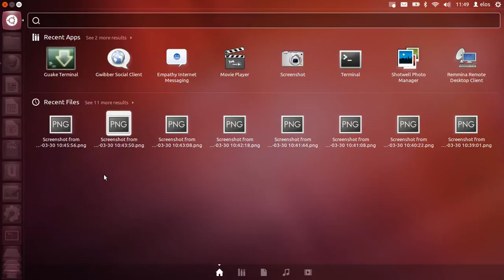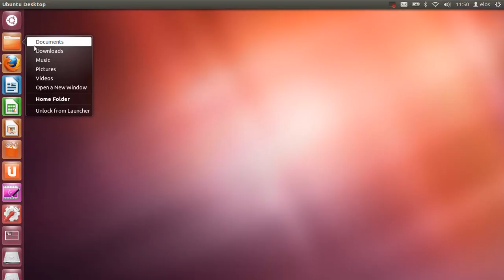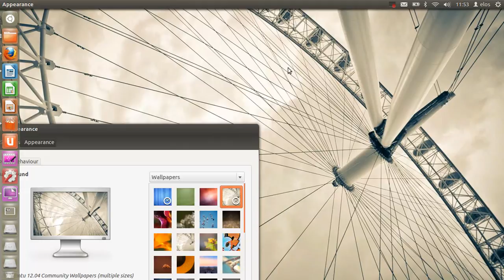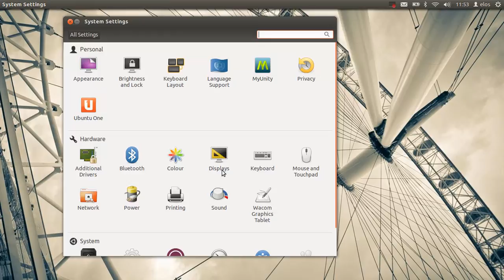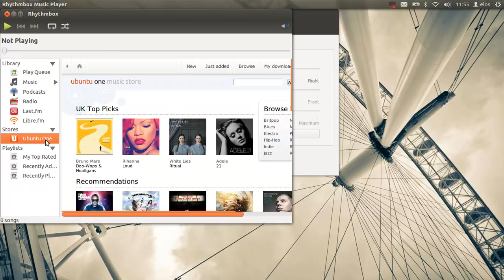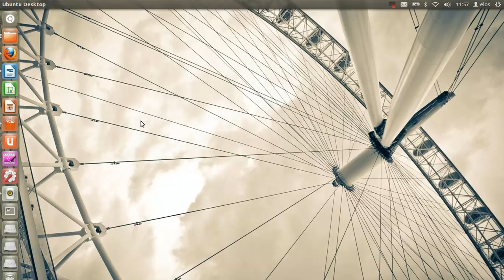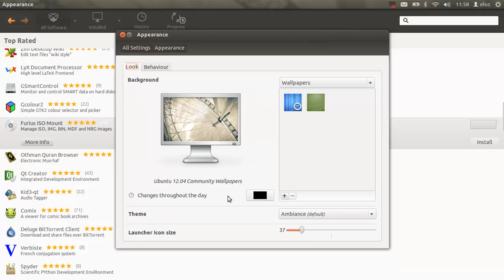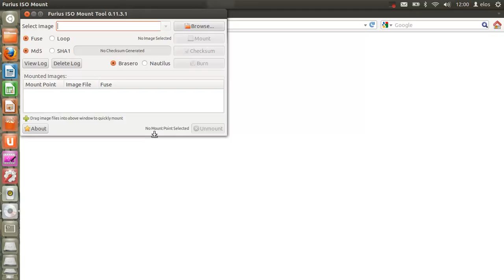ubuntu12.04 post beta 2 (17th April)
This video shows the updates to the latest Ubuntu , 12.04 which is still in beta. This video also highlights the graphics lag with the new nVidia driver.